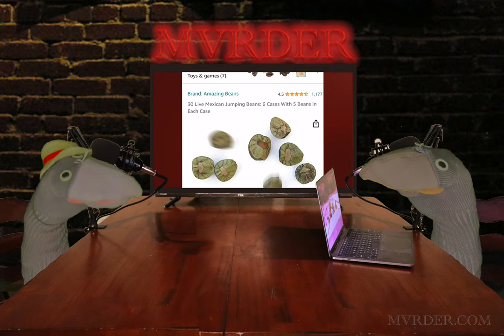The Chicken or the Egg | MVRDER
Bobby and Bug discuss fake dog poop, rabbits’ feet and the great chicken-egg conundrum in this MVRDER puppet podcast clip.

MVRDER is created by BugEye.

Puppets by Puppetude!